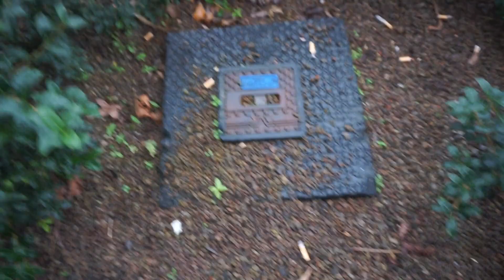sigarettenpeuken tussen straataanplantingen in Niel